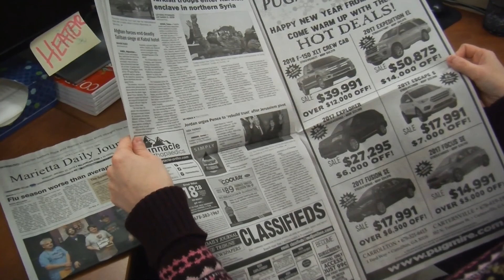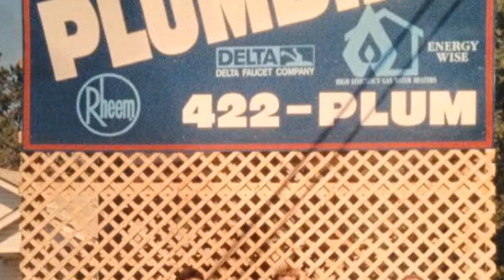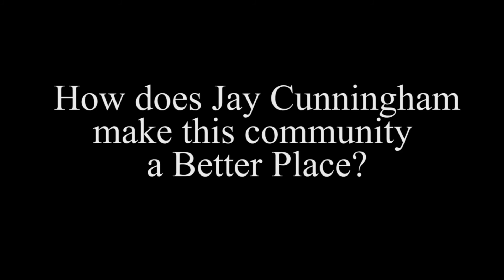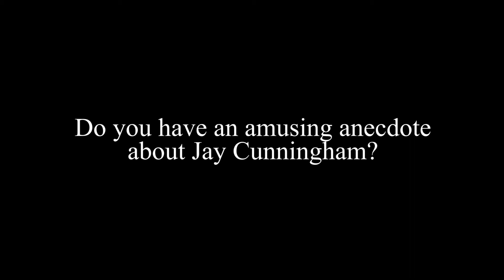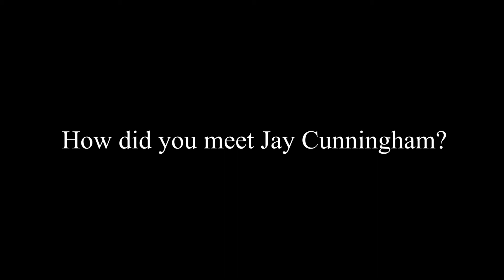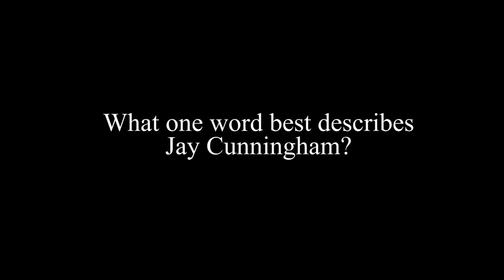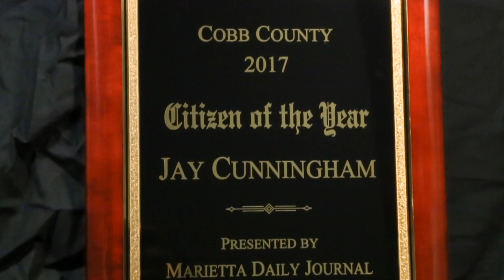Jay Cunningham Citizen of the Year 2017 extended